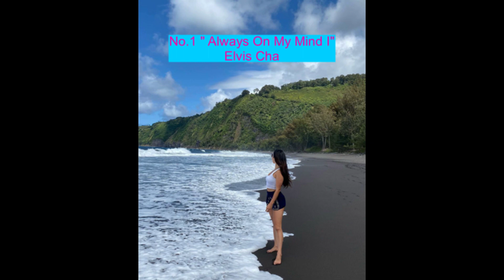No.1 "Always On My Mind I" by Elvis Cha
No.1 "Always On My Mind I" by Elvis Cha   October 14, 2023